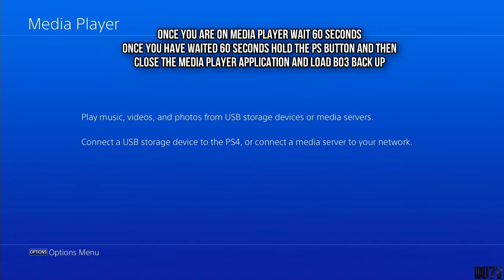Black Ops 3: "Unlimited XP Lobby Glitch" (AFTER PATCH 1.12) How To Host Unlimited XP SOLO (COD BO3)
*NEW* UNLIMITED XP LOBBY GLITCH! Host Your Own *SOLO* XP LOBBY! UNLIMITED XP GLITCH! (BO3 Glitch)

• Steam-DU7V
• Gamertag- Wiilllay
• PSN-ItsDU7V

• Song